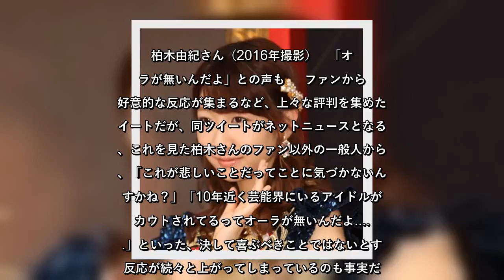✅ AKB48の柏木由紀さん（28）が2019年12月11日に行ったツイートがネット上で話題だ。「カットモデルのスカウト本日4回目...。ファッションショーも出れるらしい！お願いしとけばよかったかな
✍     AKB48の柏木由紀さん（28）が2019年12月11日に行ったツイートがネット上で話題だ。     「カットモデルのスカウト本日4回目...。ファッションショーも出れるらしい！お願いしとけばよかったかな」とツイートした柏木さん。詳しい状況は不明ながら、その行間を察するに、路上を歩いていたところ、「カットモデルになりませんか」とのスカウトを4回受け、それをファンに報告したくなり、ツイートしたということだろう。当該ツイートには、「流石、スカウトマン！見る目ある」といった反応がファンから送られるなどしている。 柏木由紀さん（2016年撮影） 「オーラが無いんだよ」との声も     ファンからは好意的な反応が集まるなど、上々な評判を集めたツイートだが、同ツイートがネットニュースとなると、これを見た柏木さんのファン以外の一般人からは、「これが悲しいことだってことに気づかないんですかね？」「10年近く芸能界にいるアイドルがスカウトされてるってオーラが無いんだよ. 」といった、決して喜ぶべきことではないとする反応が続々と上がってしまっているのも事実だ。     確かに、柏木さんは「すでに芸能人」なのであり、それなのに街中でスカウトされてしまうということは、「柏木由紀に見えていなかった」ということになるわけで、知名度がまだまだであるということになってしまうからだ。実際、柏木さんはその後のツイートで、「ちなみにオーラがとか、わたしって気付いたとかの問題じゃなく、ただ単に今日髪の毛ぼっさぼさだから整えがいがあるんだとおもいます」ともツイートしており、若干ながら「軌道修正」を行うかのようなそぶりも見せている。     なお、柏木さんをめぐっては、これ以前にも同様の出来事があった。』ってずっと付きまとわれたので『すみません。もう１２年以上やってますので』って伝えたけど」とツイート。その後のツイートでは「合ってるよね？」と問いかけ、「あっていますよ」とのイジりをファンから受けていたのだ。 ...